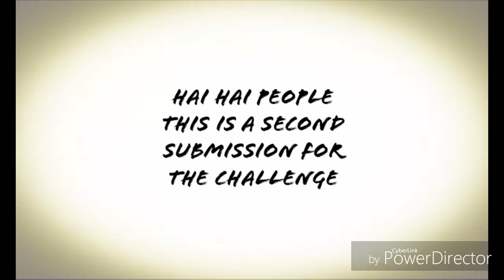2 submission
:D not traced btw